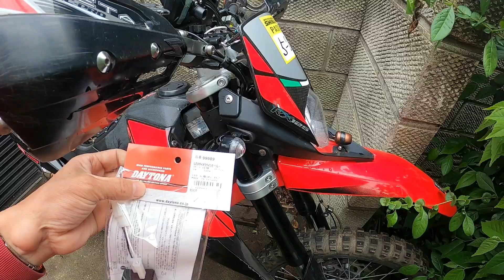ちょっとカスタム、市販品でウインカーを小型LED化 aprilia RX125【モトブログ】大人のバイク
このチャンネルは「大人のバイクの楽しみ」というテーマでやっています。（時々バイクに関係ない事や四輪車関係も）
・雑談、グチ、思い出話などバイクやクルマで走りながら語るなど・・・
・クルマ、バイクのメンテやカスタム
・四輪車、愛車の新 N ONE 6MT関連